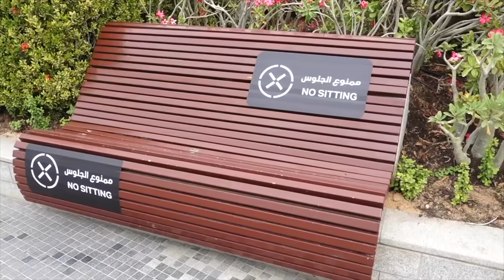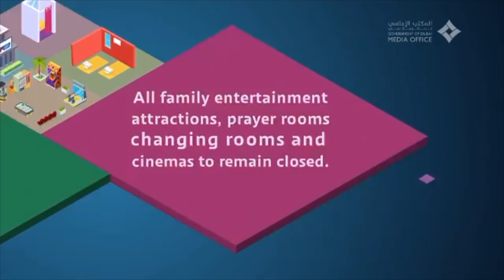DUBAYDA KARANTIN TUGADIMI? (192-VLOG)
Vloglarimda: Canon G7X Mark II kamerasini ishlataman
Montajda: Final Cut Pro X programmasidan foydalanaman

Hamma Vloglar ►►►►►